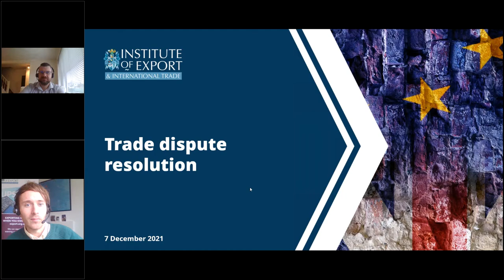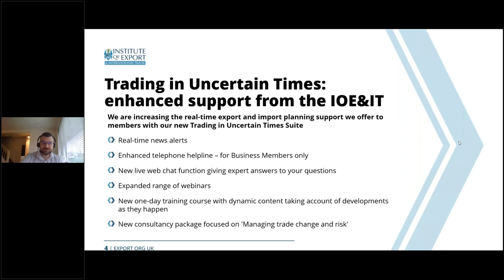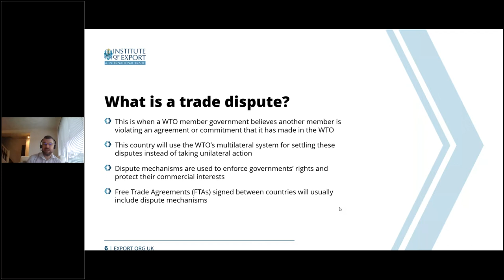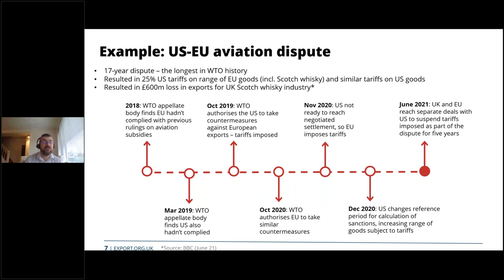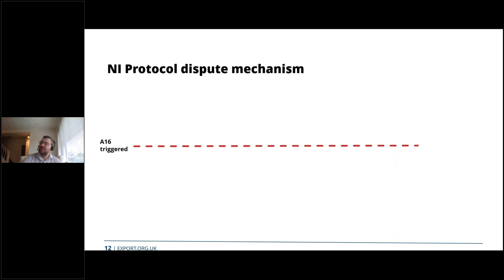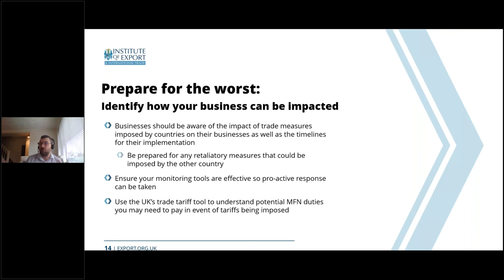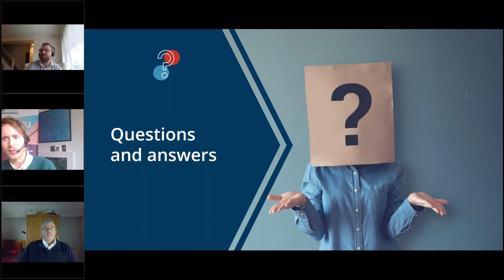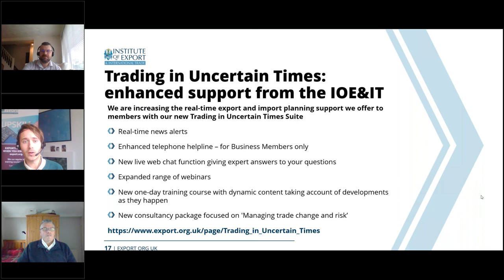Trade dispute resolution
The IOE&IT is here to help you and your business make sense of how these economic and political issues could affect international trade – providing you with know-how and the skills to navigate choppy waters.

That’s why we are increasing the real-time support we offer to members, through our new IOE&IT export and import planning frameworks.

This includes a new live web chat function giving expert answers to your questions. This is available on a limited basis to all by clicking on the icon in the bottom right of this page.

Members of the IOE&IT have expanded access to our Live Chat available here and Business Members can also use the International Trade Technical Helpline.